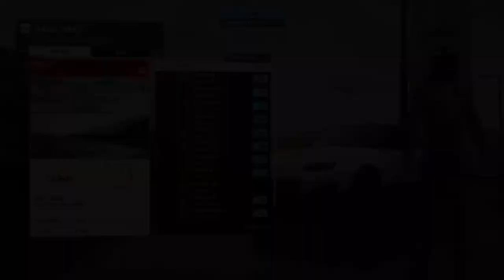Full Sim Racing Spec Miata MK5 cup cars. Did not go as I planned.....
All Simulation spec racing on forza 7. In some spec mazda MK5 cup cars